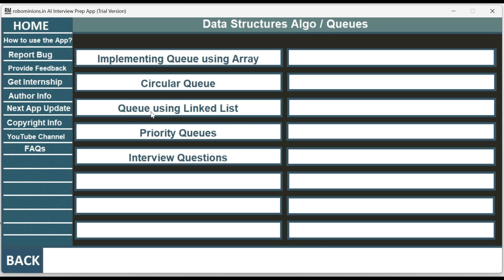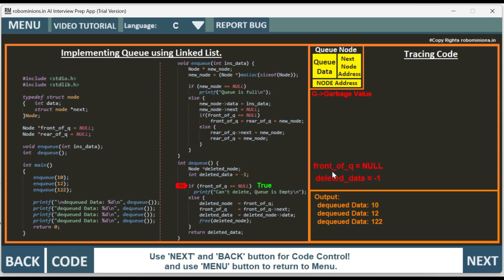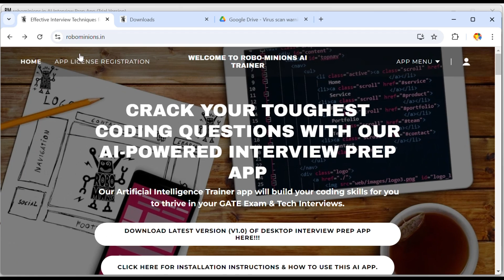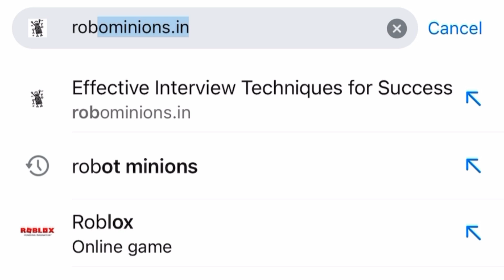DSA38.1 Queue Implementation Using Linked List | Line By Line Code Explanation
This video series is part of the Data Structures & Algorithms playlist and will explain Queue Implementation Using Linked List in C.
Code is available in the App, By clicking the CODE button you get the Code.

Author: Dhananjai Sharma